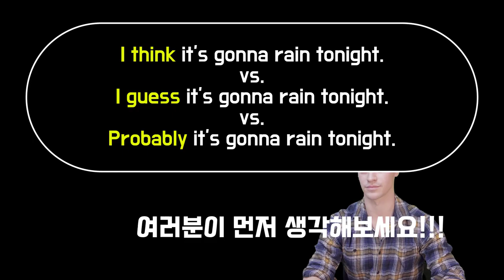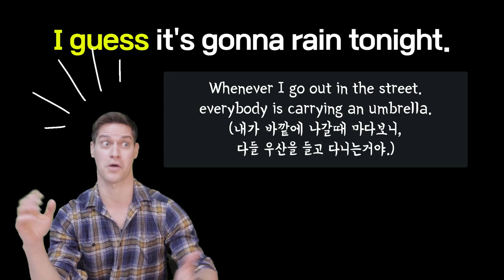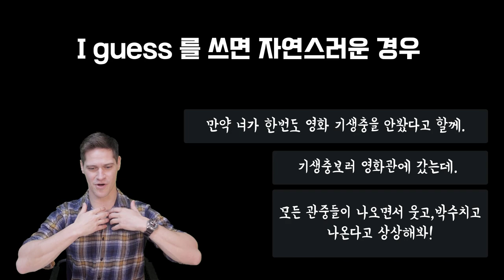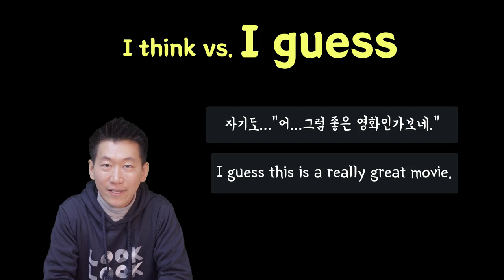Maybe, Perhaps, Probably 차이, I think 와 I guess 의 차이 |원어민은 어떻게 느낄까?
📢한국사람들이 헷갈릴 수 있는 표현들을 직접 미국인 Peter 와 함께 정리해봅니다. 제가 중간중간에 한국사람들이 헷갈릴 만 한 표현들도 질문을 해서 학생들의 가려운 점을 긁어드려요.그리고 Maybe, Perhaps, Probably 뿐만아니라 I think 와 I guess 도 추가로 설명을 드리니 꼭 알고 가시기 바랍니다!